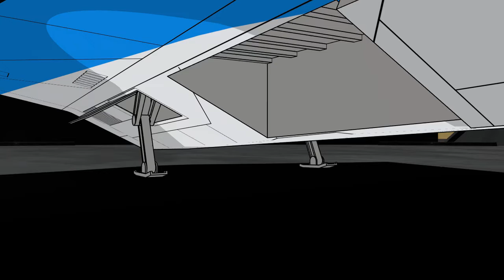ScoutShip landing2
Scoutship landing attempt.  It's an attempt to mix cel-shading with 1970s style sci-fi illustration.